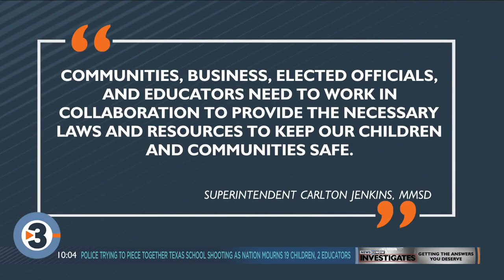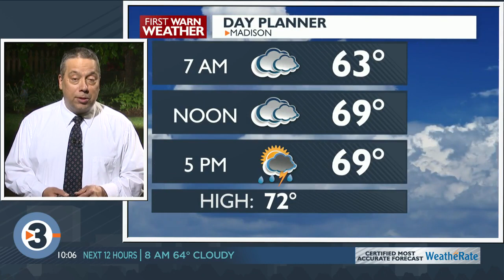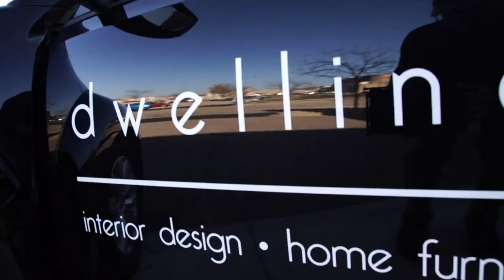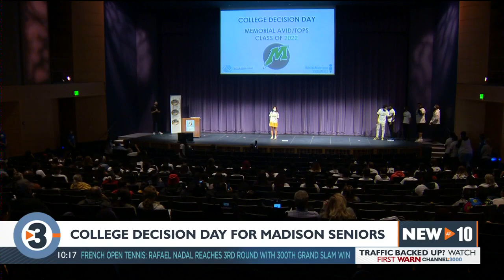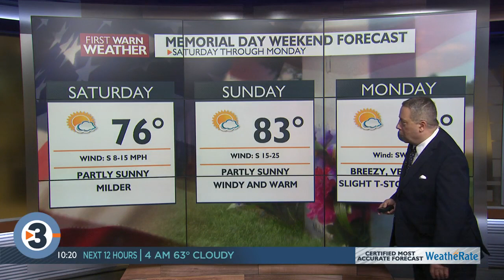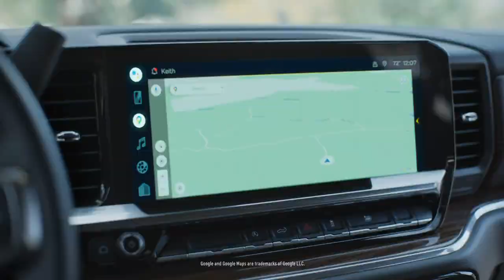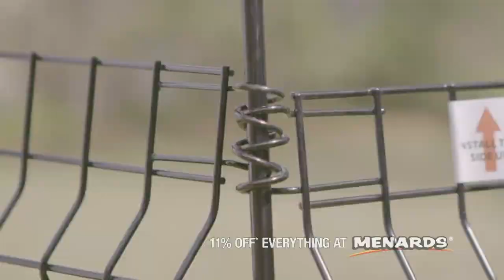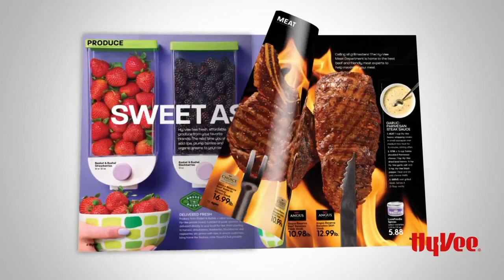News 3 Now at Ten: May 25, 2022